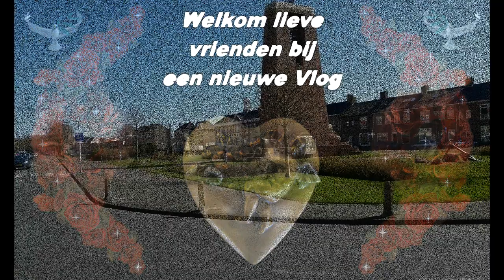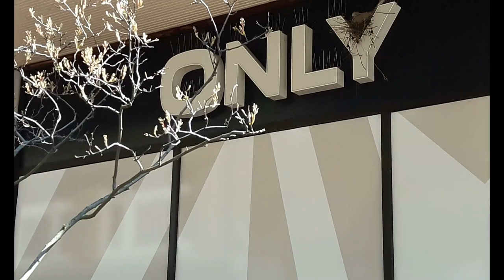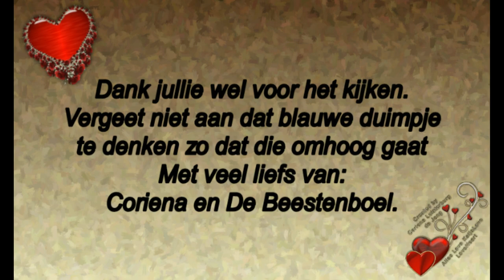Dinsdag 31 maart Met Reika een vlinke wandeling gemaakt #725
Megapixels: 16 megapixel
Optische zoom: 12x
Beeldsensorformaat: 1/2.33 inch
Beeldstabilisator:  Ja
Digitale zoom: 4x

Samsung Galaxy S5:
Resolutie 720x1280